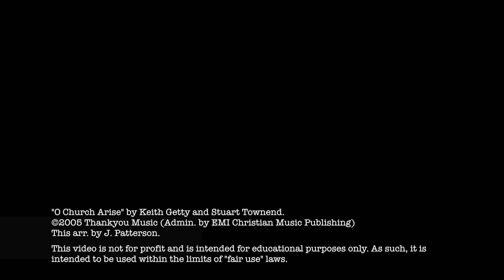O Church Arise Rehearsal Video